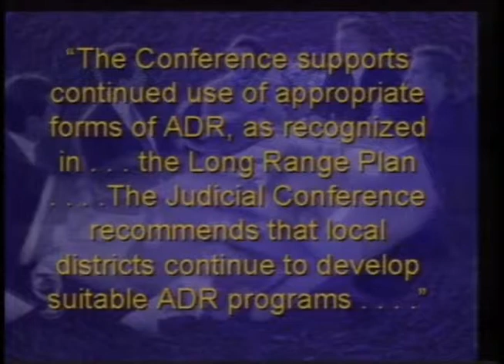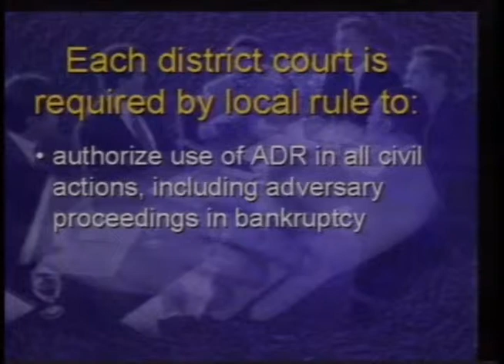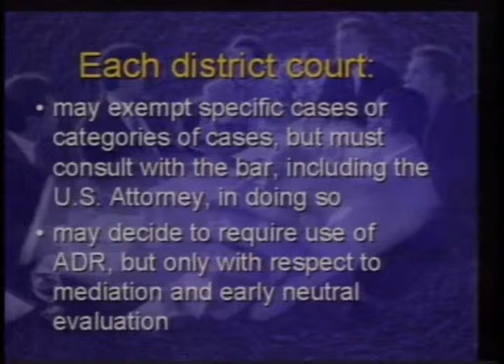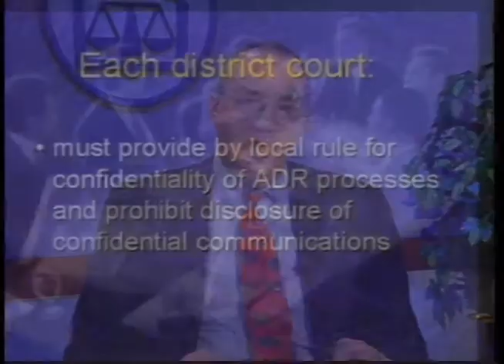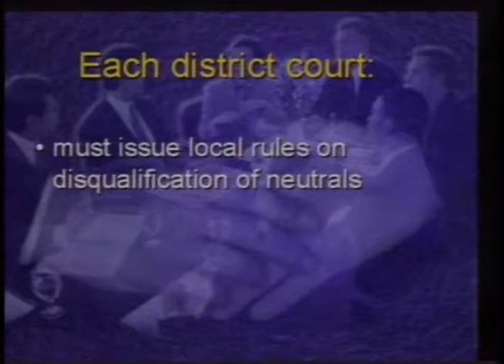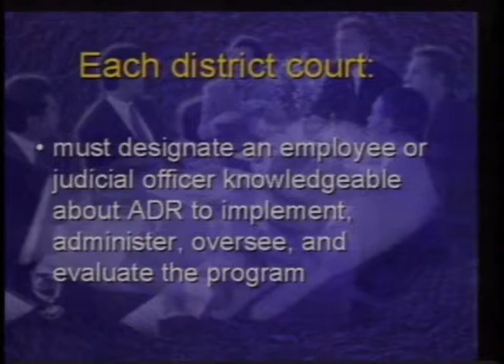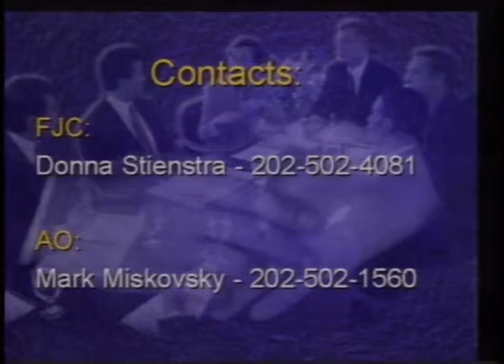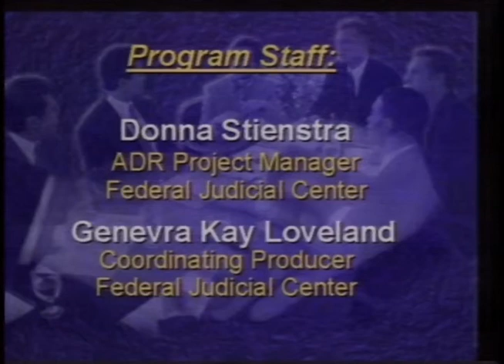The ADR Act of 1998: What it Means for the Courts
Federal Judicial Center. The ADR Act of 1998: What it Means for the Courts. While retaining a high degree of flexibility and discretion for individual courts, the Alternative Dispute Resolution Act of 1998 imposes a number of requirements, among them that each court authorize the use of at least one form of ADR for civil cases, including bankruptcy adversary proceedings; implement its own ADR program; and adopt local rules requiring litigants to consider using ADR. District Judges Gladys Kessler (D.D.C.) and James Rosenbaum (D. Minn.) discuss the essential elements of the Act and how courts can comply with its provisions.